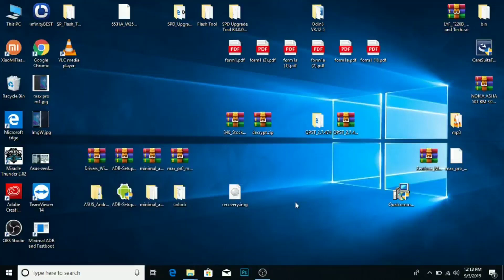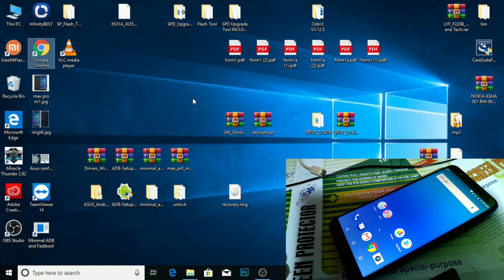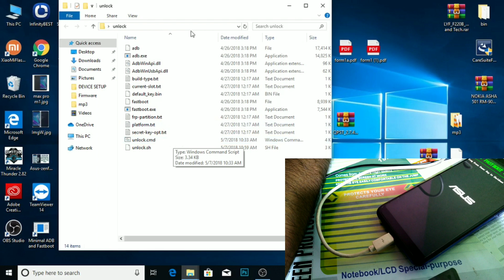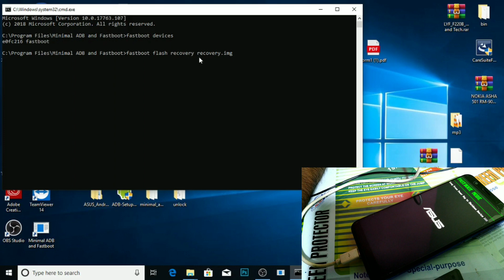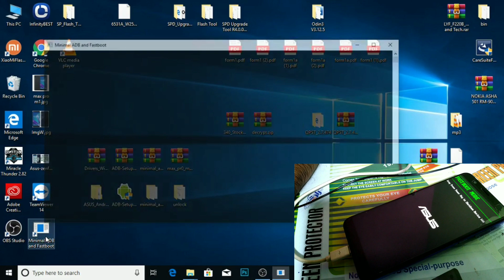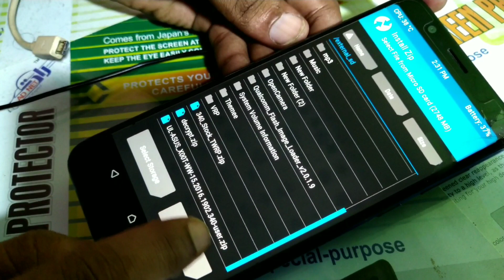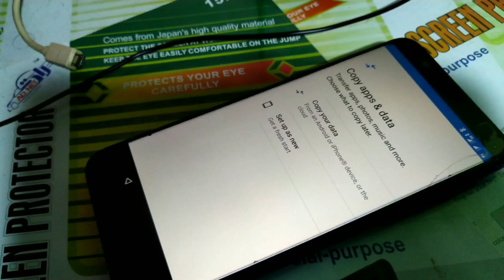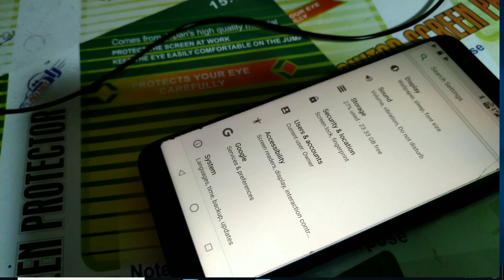Asus Zenfone max pro M1 finger sensor and face unlock fix...